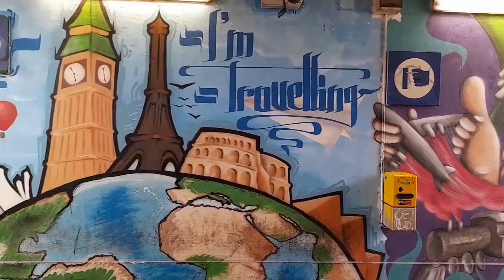Breakfast nook of Bernstorffsgade wake up copenhagen